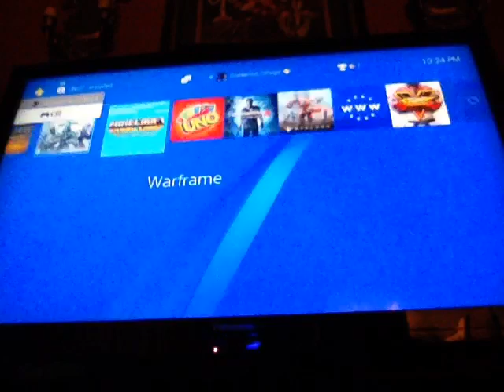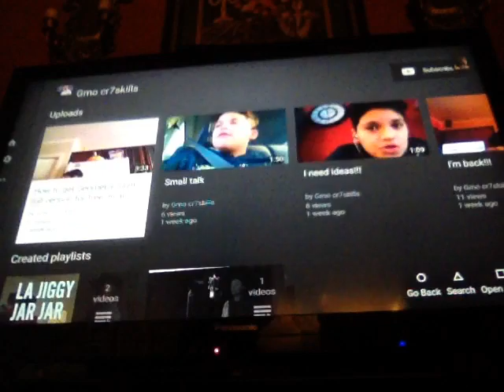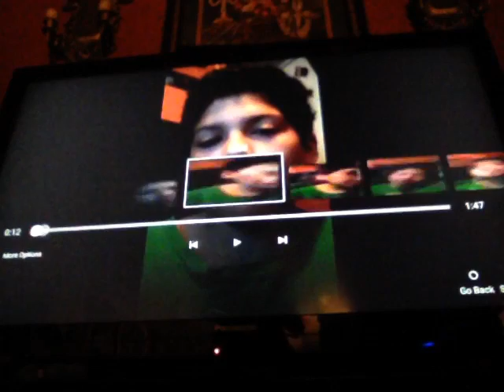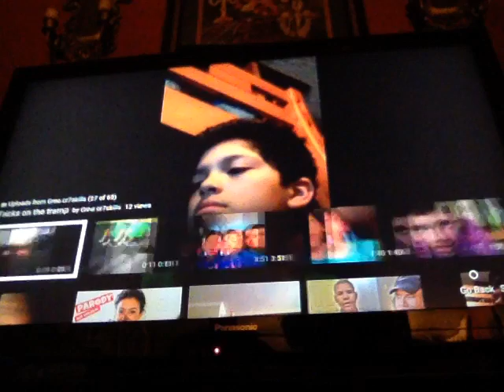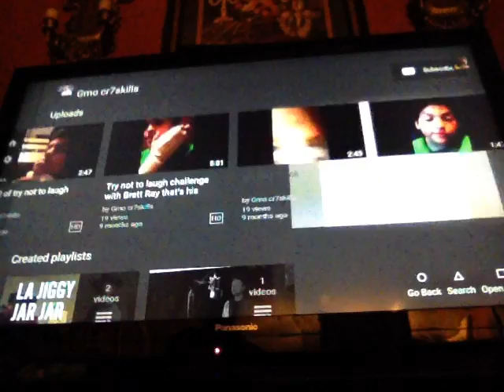Reacting to my first ever video(cringe)